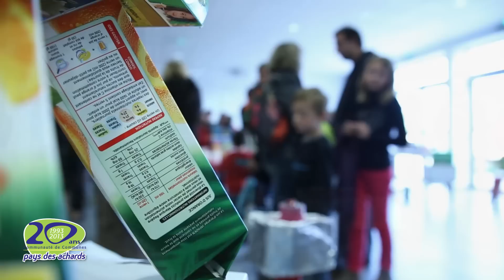20 ans - Semaine de l'environnement au Pays des Achards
A l'occasion de ses 20 ans, la Communauté de Communes du Pays des Achards propose tout au long de l'année plusieurs temps forts en lien avec ses compétences. Lors d'une semaine dédiée à l'environnement, le Pays des Achards a proposé à différentes classes la visite de station dépuration, de déchèteries ou encore d'animations autour du tri.  Les habitants ont également pu participer à un concours d'arts plastiques en partenariat avec le Réseau des Bibliothèques des Achards.